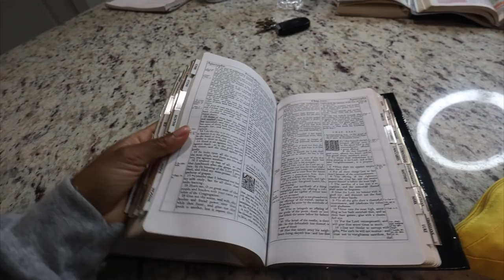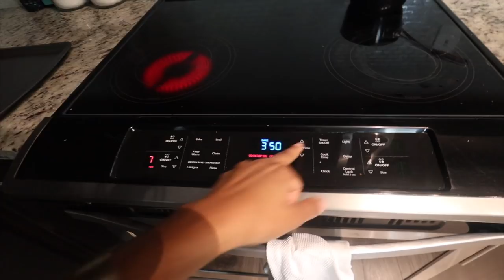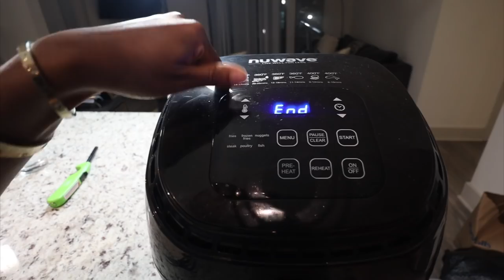Cook With Me | Salmon & Honey Garlic, Scotch Bonnet Chicken Wings! | WEEKLY VLOG